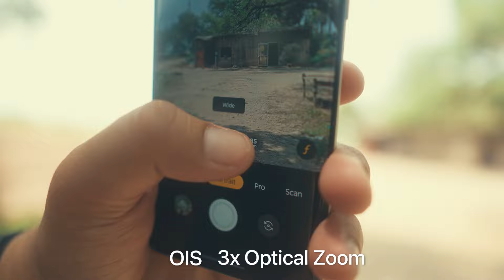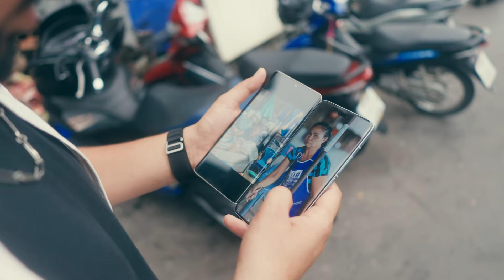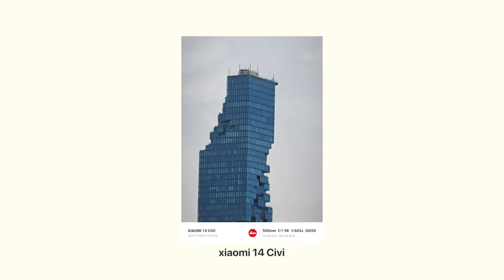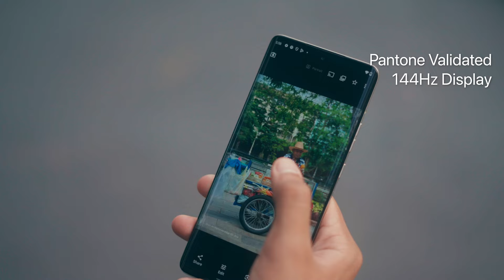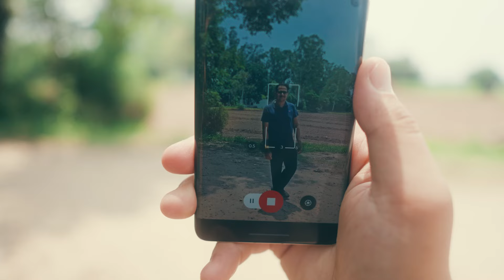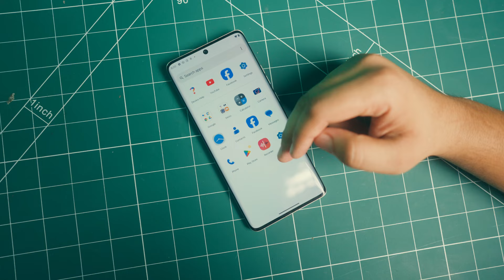ULTIMATE Camera Comparison by a PHOTOGRAPHER